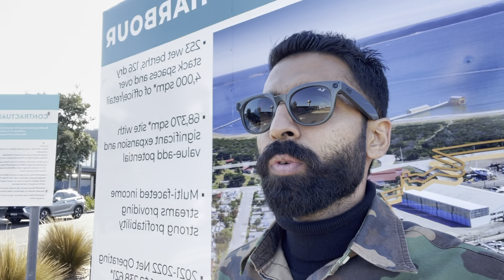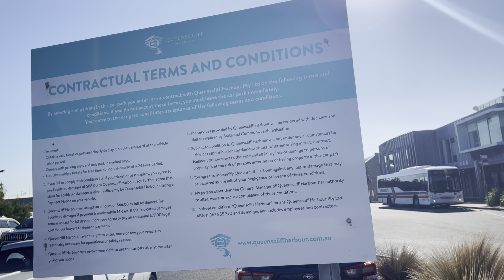ਜਹਾਜ ਦੀ ਸੈਰ